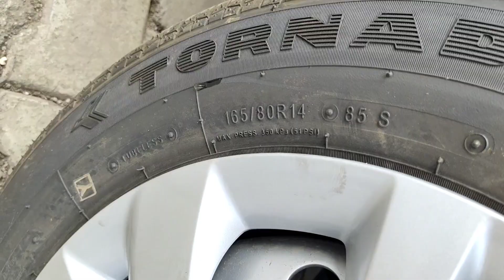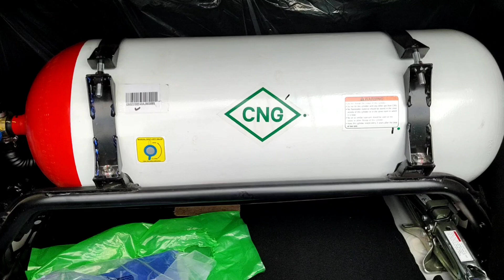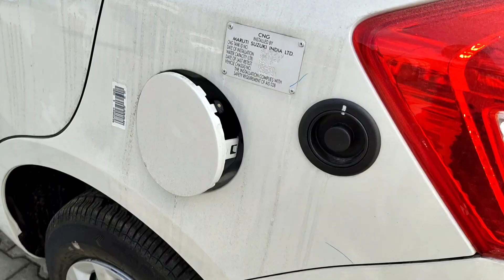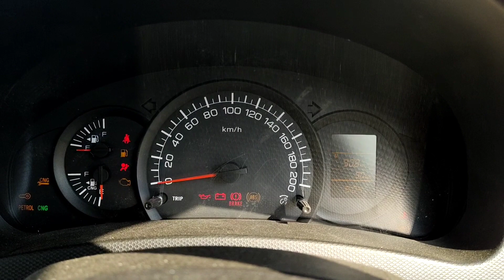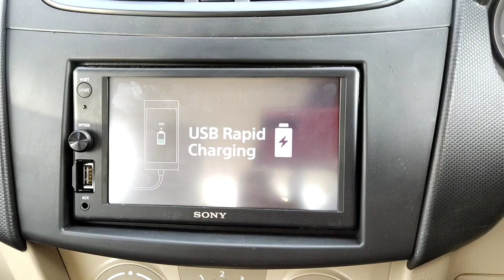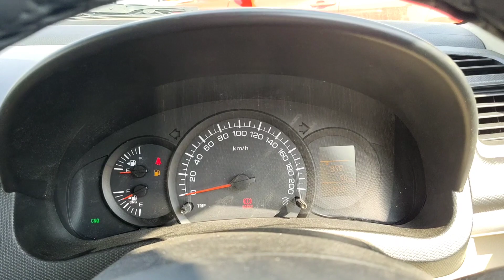Maruti Suzuki Swift Dzire Tour S CNG Standard STD 2020 BS6 Interior Mileage Review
Maruti Suzuki Swift Dzire Tour S CNG Standard STD 2020 BS6 Interior Mileage Review Petrol

About : Cars2explore is a YouTube channel, Where you will find Automobile related videos in Hindi.